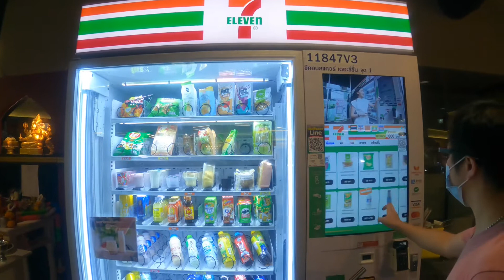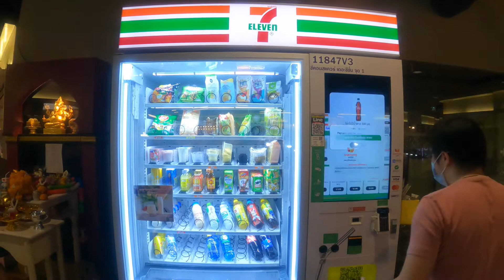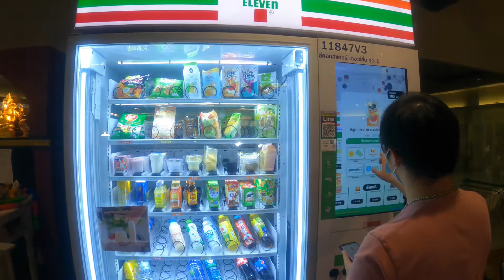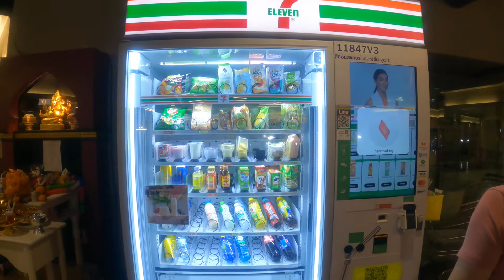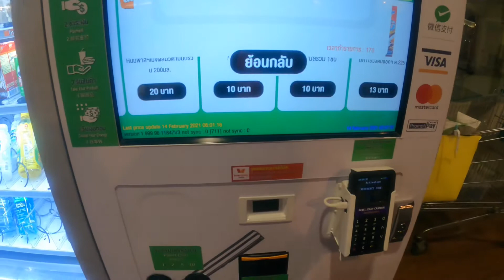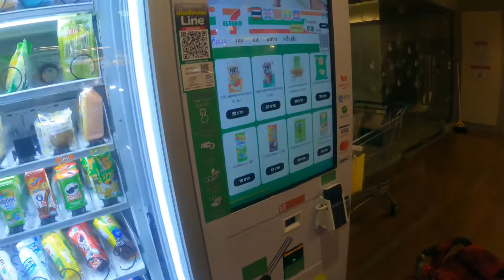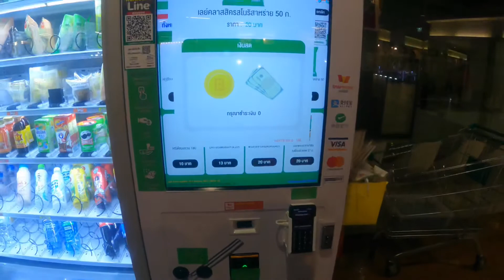7-ELEVEN Vending Machine in Thailand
7-ELEVEN Vending Machine in Bangkok Thailand
#7-11
#7-ELEVEN